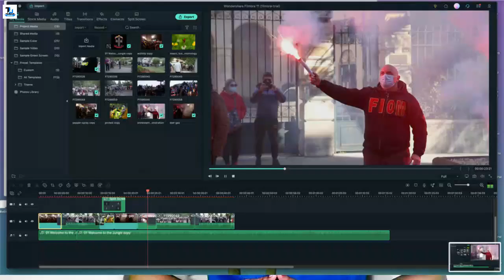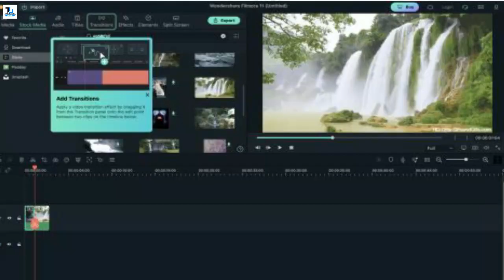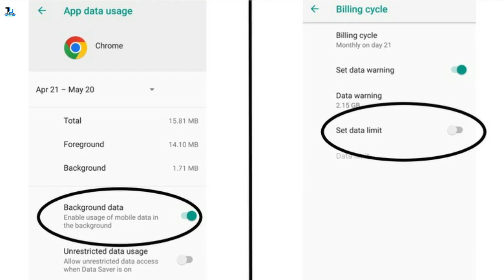How to Track Call Details? Call Details Kaise Nikale ? Call History? Reality Explained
How to Track Call Details? Call Details Kaise Nikale ? Call History?

Explained
Get the call details of another phone number possible , can anyone get call details of anybodys just by knowing mobile number in this video i will tell you the truth of youtube videos about call details how an app get the call details of prepaid sim card how an app shows you call history how call details apps work all information in hindi

kisi ke bhi mobile number ki call details kaise nikale kya aisa possible hai sambhav hai kya hum kisi ke number jaankar uske 3 ya 6 month ki call history kis kis ko call kiya kab kiya kya ye sab pata kar sakte hai Jazz sim, All sim card , vodafone sim card ki call ki details nikala ja sakta hai kya kaise ek app call details ki jaankari aapko deta hai kya prepaid sim card ki call details nikala ja sakta hai well janne ke video pura dekhe aapko sare sawalo ke jawab mil jayenge otp ke bina call details nikala ja sakta hai kya

Equipment used :
About : Technical Ustadji is a YouTube Channel, where you will find technological videos in Urdu, New Video is Posted Everyday :)